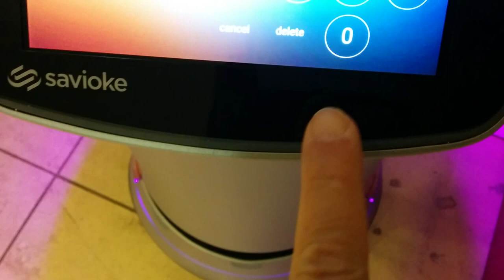Hotel Robot Ready to deliver to your room - Missing Savioke Relay's Laptop :)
DASH - room service robot. A tip free Butler.
Delivering staff from reception to room...

VID 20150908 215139 Hotel Robot Delivers to your room   Savioke Relay